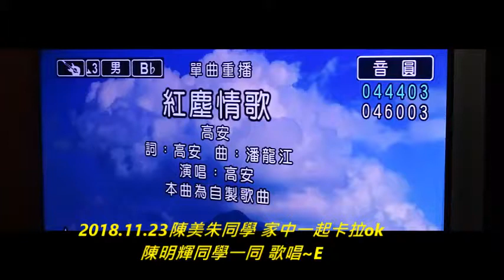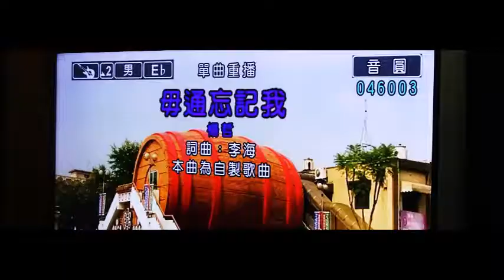2018 11 23陳美朱同學 家中一起卡拉ok 陳明輝同學一同 歌唱~E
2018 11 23陳美朱同學 家中一起卡拉ok  陳明輝同學一同 歌唱~E                   盧正雄  拍錄分享